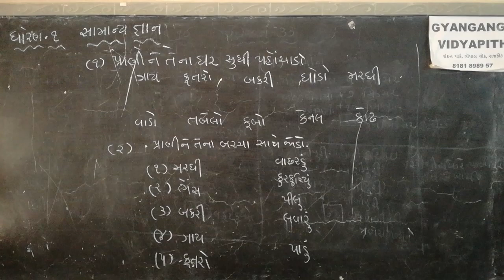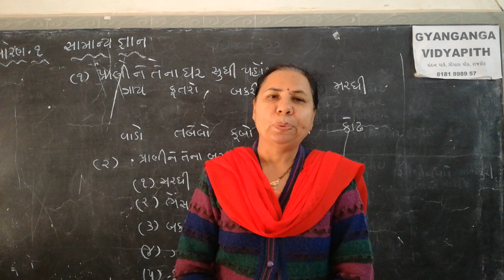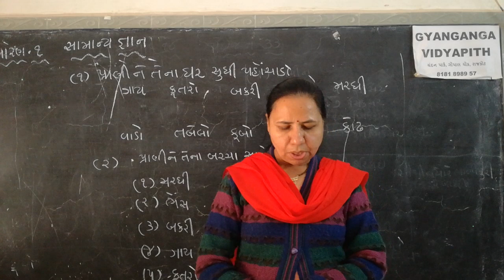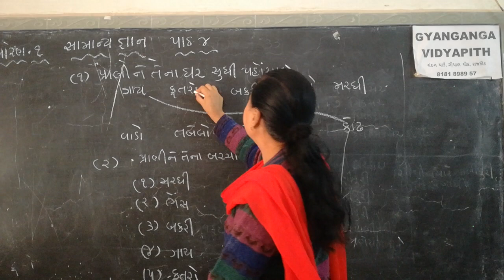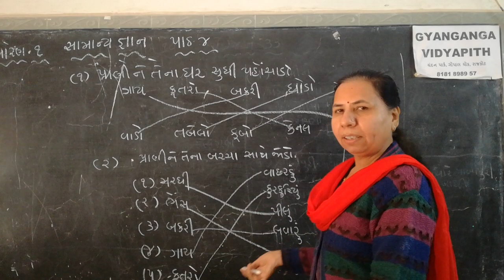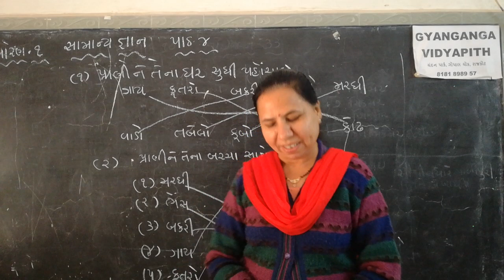STD 1 G.K.